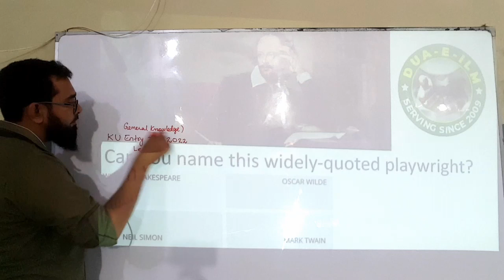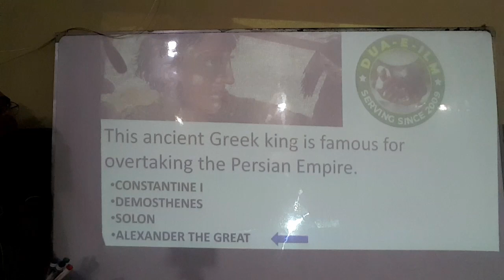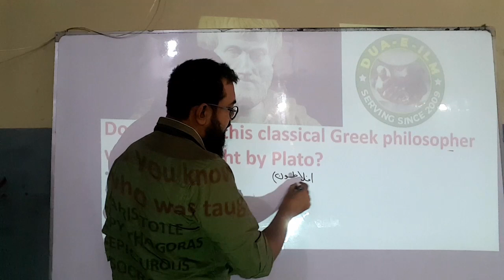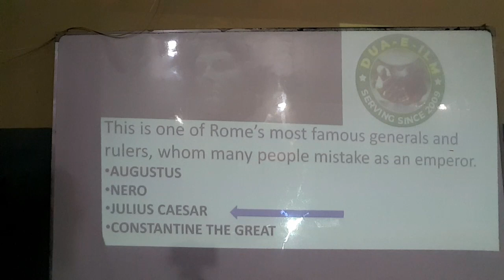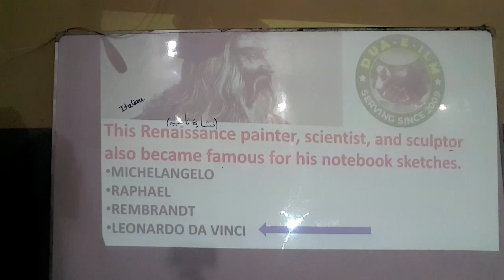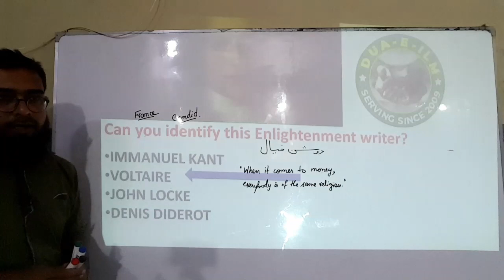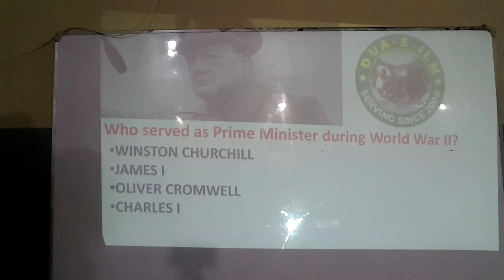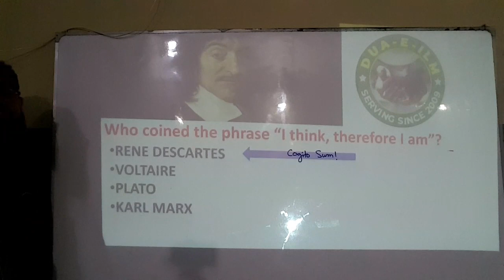KU Test Preparation || General Knowledge || Lecture # 13